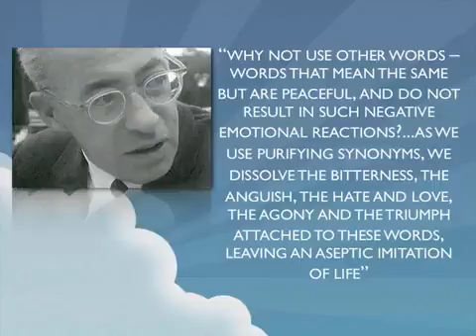B11 Video 2